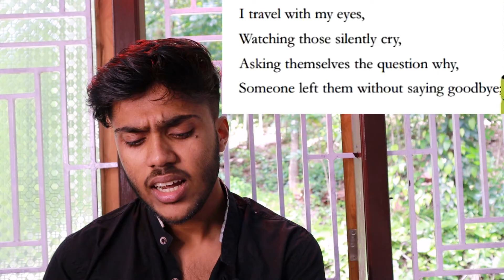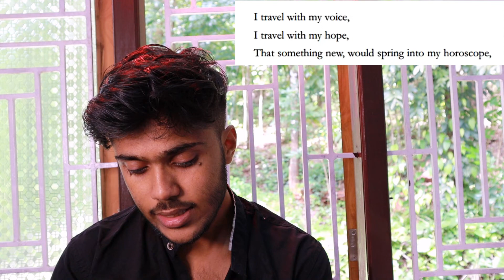Marvellous Travel| 8th std | poem in Malayalam